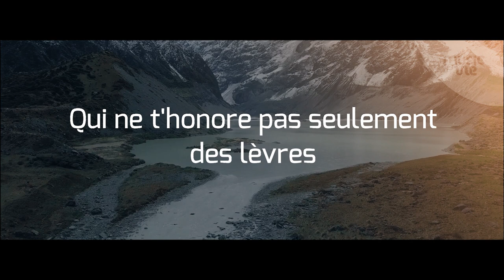Un vrai adorateur - partage inspiration